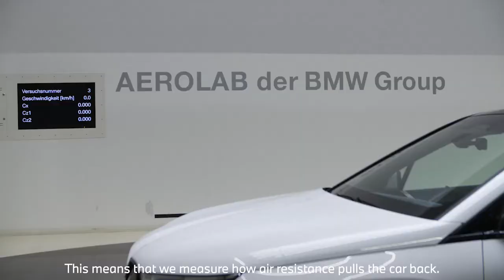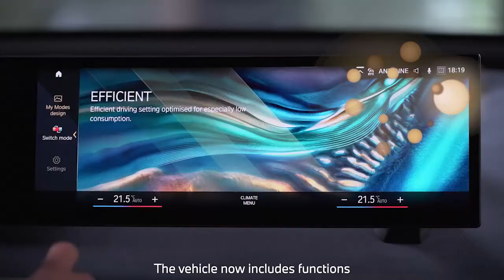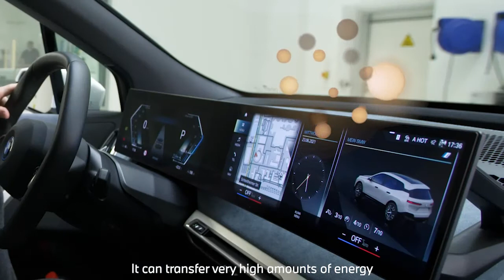🎌BMW Efficient Dynamics explained🎌